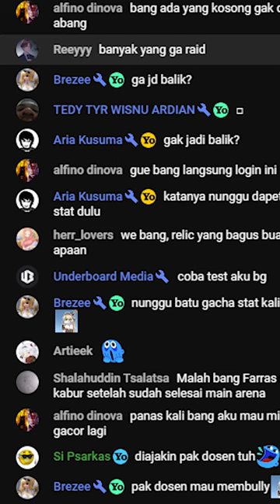PEMBALASAN DENDAM KE FIRAS YOSHI - Guardian Tales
Bantu OmNdutss Biar Bisa Live Stream Hari

mudah-mudahan kalian suka dengan video gameplay saya !!

YANG SUKA DENGAN VIDEO SAYA LANGSUNG AJA

KALAU ADA YANG INGIN DI SAMPAIKAN LANGSUNG AJA
KOMEN/COMMENT

FACE CAM : NYK NEMESIS 90 EVEREST
MIC : SADES ORPHEUS

TERIMAKASIH SEBELUMNYA YANG SUDAH MAMPIR DI VIDEO SAYA..
JANGAN LUPA KEMBALI LAGI